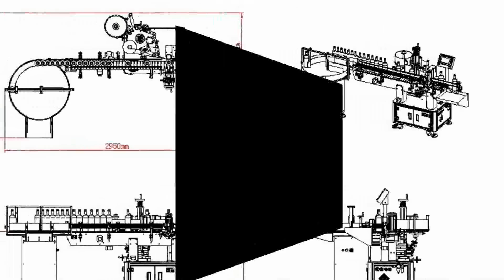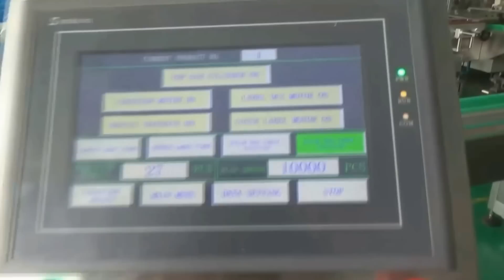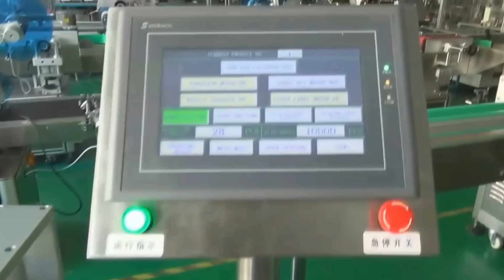Vertical red wine labeling machine automatic with bottles feeding round turntable 全自動紅酒瓶透明標貼標機帶理瓶機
This machine,ie  model YX-630AA Vertical red wine labeling machine automatic with bottles feeding round turntable 全自動紅酒瓶透明標貼標機帶理瓶機 , adopts advanced micro-computer PLC electric fiber optic sensor controllable system. Stable running and high speed. It can automatically send bottle, labeling and collect bottle once. It also with capacity counting function. Adopts computer fiber optic control and synchronization tracking. Sending label is controlled by servomotor, which can ensure the label sending speed synchronize with the bottle rolling speed. "Touch screen" realize the parameters adjustable and visualization, which is convenient for the operators adjusting and determine the parameter at any time. With beauty and firm labeling, and high production capacity. Good and reliable performance, achieve electromechanical integration. The operation interface is simple, practical and efficient; Attached wheel roll labeling makes labels much firm; With wide range of applicable bottles.
Main Features on  model YX-630AA Vertical red wine labeling machine automatic with bottles feeding round turntable 全自動紅酒瓶透明標貼標機帶理瓶機 :
Fully automatic design, set parameters through computer, without labor during labeling process, which improves the labeling efficiency;
International advanced touch screen, intuitive and simple, easy to operate;
With wide range of applicable bottles. It can be used for labeling round bottles in foodstuff, pharmaceutical, daily necessities and chemical industry. Realize mass labeling production;
Adopts electromechanical integration, advanced photoelectric control device;
Production capacity adopts stepless adjustment in accordance with the specifications and characteristics of the bottles and labels;
It can randomly set quantity of labels, automatically counting, production capacity counting.
The machine is made of SS304 and aluminum alloy material, with beautiful appearance and user-friendly design;
Unscrambler optional.
Basic parameter of  model YX-630AA Vertical red wine labeling machine automatic with bottles feeding round turntable 全自動紅酒瓶透明標貼標機帶理瓶機 :
1.Labeling accuracy ±1mm (not including the label error)
2.Labeling speed  25～45bpm
3.Diameter&height of bottles Diameter：φ25mm～φ120mm  height：25mm～300mm
4.Label size Length：20mm～290mm  Width：20mm～160mm
5.Overall size of machine About 1950mm×1200mm×1530mm（L×W×H）
6.Supply power  220V/50HZ 110V/60HZ
7.N.W About 185Kg
For more information about the various machines filling packing equipments like model YX-630AA Vertical red wine labeling machine automatic with bottles feeding round turntable 全自動紅酒瓶透明標貼標機帶理瓶機 from our superb cosmetic machinery factory,plz browse our another website business video as well as follow PENGLAI INDUSTRIAL CORP business